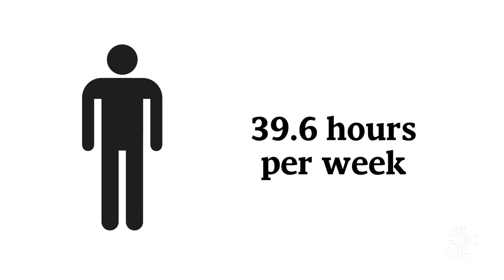Fantasizing about a three-day work week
Mexican billionaire Carlos Slim is proposing a 3-day work week. Michael Babad tells us more.